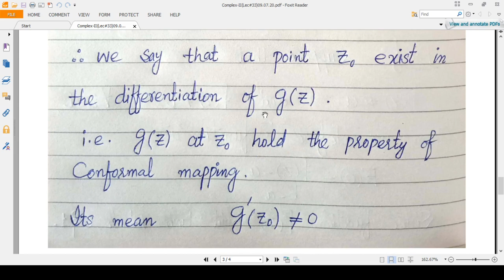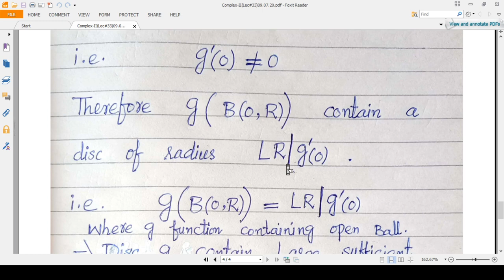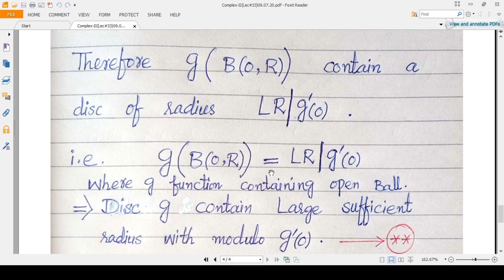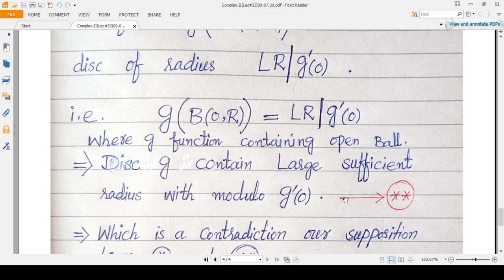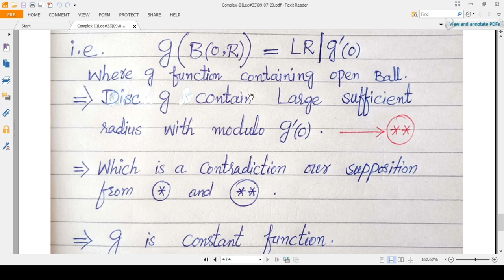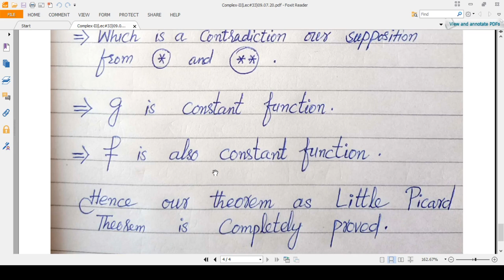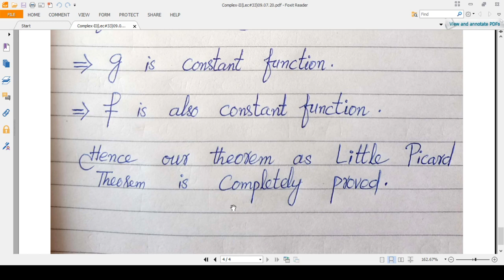Little Picard Theorem in Complex Analysis-II (Proof)